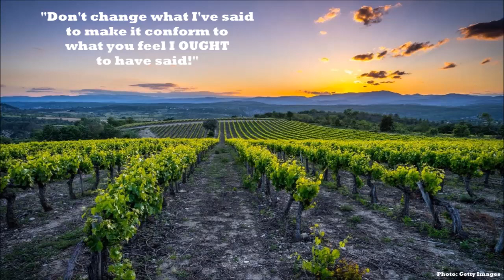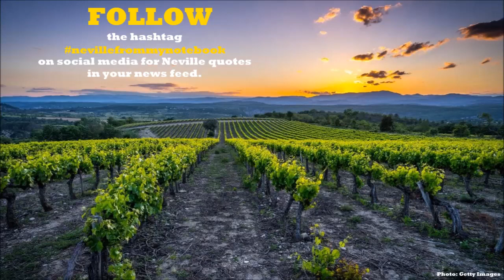Neville Goddard - "I AM the True Vine" - complete lecture in his voice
Neville Goddard's early 1970s lecture "I Am The True Vine," in his voice as recorded by one of his students.
This lecture is Neville's parsing of the Book of John, Chapter 15.
From James Moffatt's translation of the New Testament:
"When he had gone out, Jesus said: 'I am the real vine, and my Father is the vinedresser; he cuts away any branch on me which is not bearing fruit, and cleans every branch which does bear fruit, to make it bear richer fruit. You are already clean, by the word I have spoken to you. Remain in me, as I remain in you: just as a branch cannot bear fruit by itself, without remaining on the vine, neither can you, unless you remain in me. I am the vine, you are the branches. He who remains in me, as I in him, bears rich fruit (because apart from me you can do nothing). If anyone does not remain in me, he is thrown aside like a branch and he withers up; then the branches are gathered and thrown into the fire to be burned. If you remain n me and my words remain in you, then ask whatever you like and you shall have it. As you bear rich fruit and prove yourself my disciples, my father is glorified.'"
Neville Goddard encouraged his audiences to record and distribute recordings of his lectures so that his words and teaching would be preserved without being changed. Multiple recordings of these lectures are known to exist. To the best of the video producer's knowledge, the source audio recording used in this video is in the public domain.

FOLLOW the hashtag nevillefrommynotebook on Instagram and Facebook for Neville Goddard quotes.

DISCUSS Neville's lectures in the comments below or by joining the Facebook group "Neville Goddard Lecture Discussion Group": https//

SUPPORT the maker of this video by buying him a cup of coffee or becoming a patron for as little as three dollars